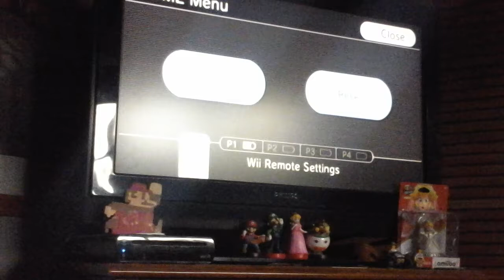Super paper Mario episode 22 "fire, water, eath"